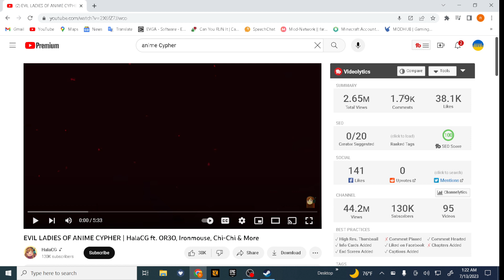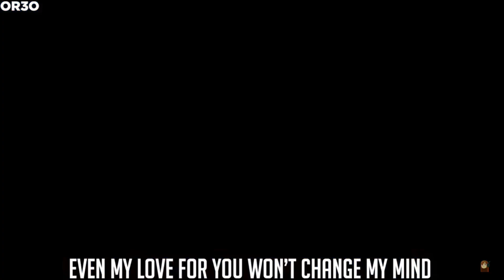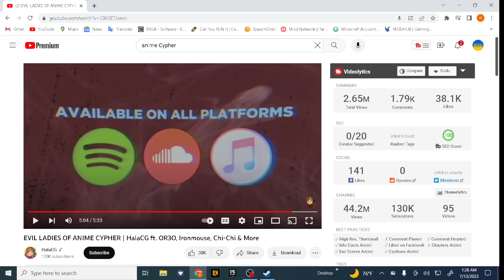EVIL LADIES OF ANIME CYPHER | HalaCG ft. OR3O, Ironmouse, Chi-Chi & More reaction video